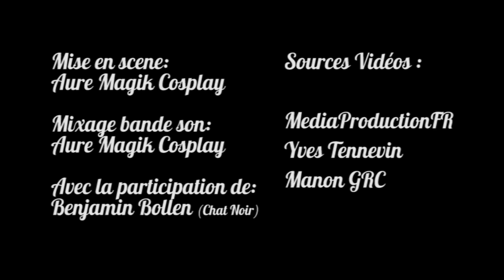MIRACULOUS - Concours Cosplay - Japan Expo 17e Impact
(TOUS COMMENTAIRE DÉSAGRÉABLES OU VISANT LE POIDS DES COSPLAYERS SERA AUTOMATIQUEMENT SUPPRIMÉ ! MERCI POUR LE RESPECT !)

Dernière vidéo de Japan Expo 2016, et pour conclure nous vous proposons de découvrir notre passage sur scène au concours général du vendredi !

Un immense Merci à Benjamin Bollen le doubleur Français de Chat Noir qui a gentiment accepté de nous prêter sa voix pour la prestation !

Volpina :
Aure Magik Cosplay

Ladybug:
Candy-Candy Cosplay

Chat Noir:
Kogenta Cosplay

Manon GRC
MediaProductionFR

Sans oublier nos supporters :  La team Miraculous !